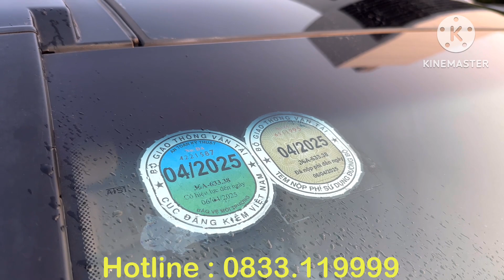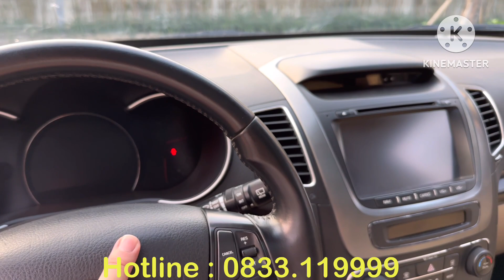7 Chỗ MÁY DẦU Thì Xe Này Là VÔ ĐỊCH THIÊN HẠ VỀ ĐỘ ĐẸP VÀ GIÁ ạ